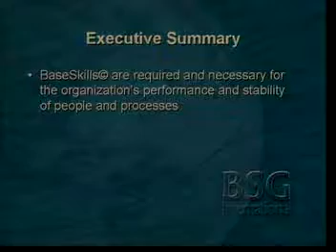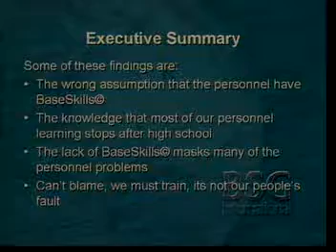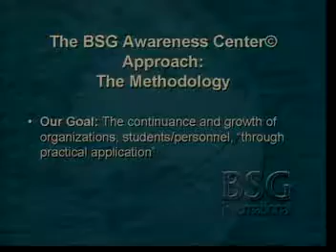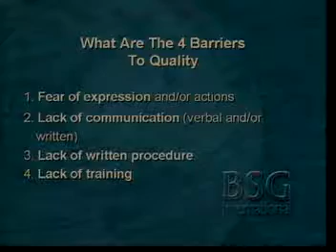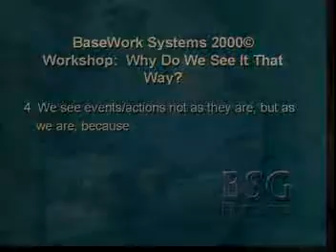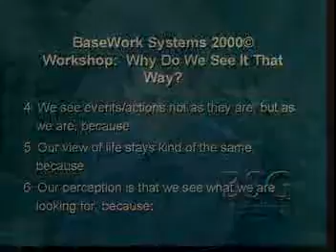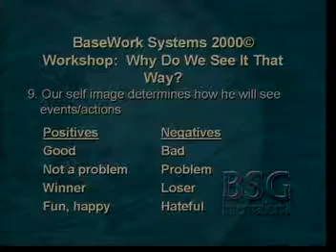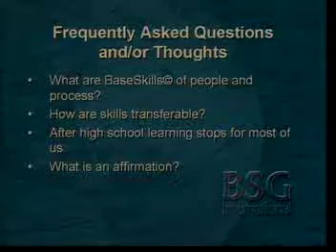Video 8: Foundation of Awareness (employee based skills)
Filmed in 1999, in this video you will see author Bruce Snell of Breaking Through the 4 Barriers to Quality give a studio presentation, where he talks about the importance of and how-to interpret the Foundation of Awareness (employee based skills).